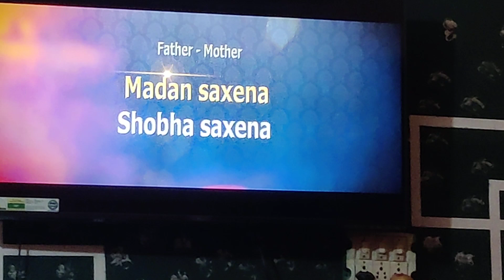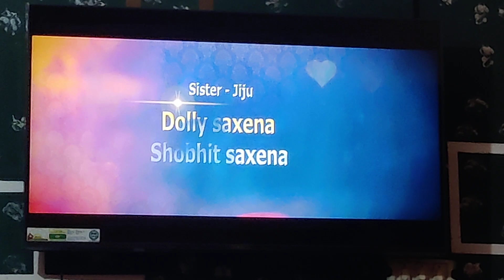My wedding video 💕💕💕💕💕 🎂🎂🎂🎂🎂🎂🎂🎂